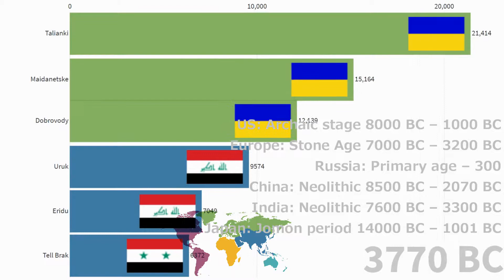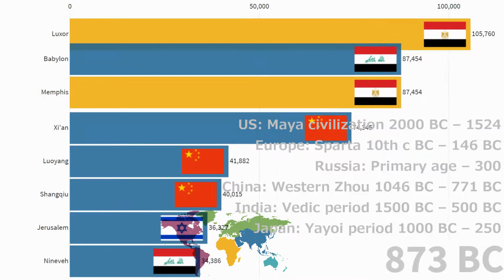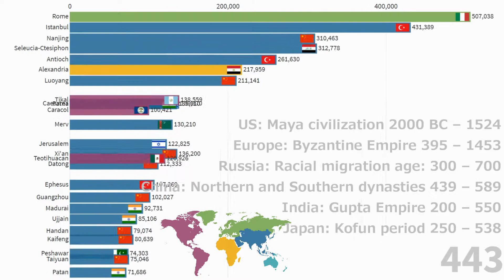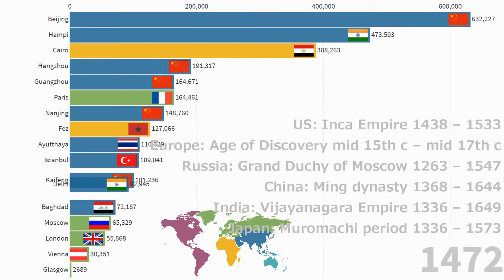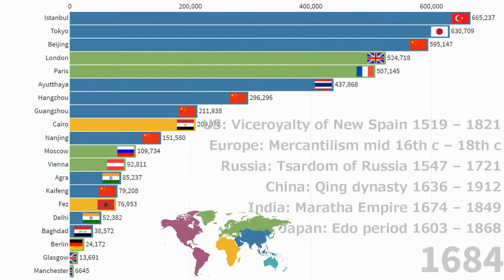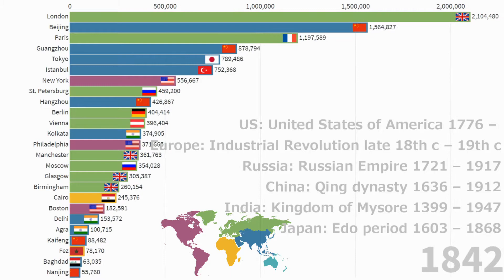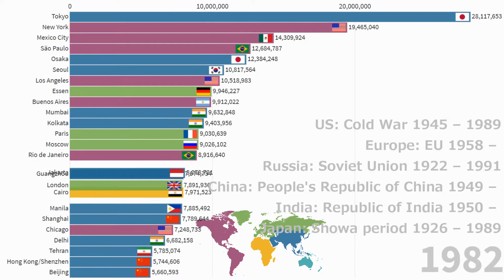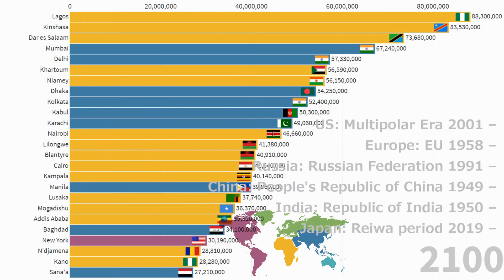Top 25 Most Populated Cities in the World (4000 BC-2100) History & Projection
Please check below detailed explanation including Data and Music 🌸🌸🌸

Thank you for your Comments and Like!
Any questions, requests, and comments would be appreciated!

📂Data
* In order to track the population transition easily, this chart uses the current city names as much as possible.
* For the places where the city does not exist now, this chart uses the former city names or archaeological site names.

** The applied value were calculated from the median of the estimated values by Ian Morris, George Modelski, and Tertius Chandler.

📕History / Dynasties
* History of the Americas